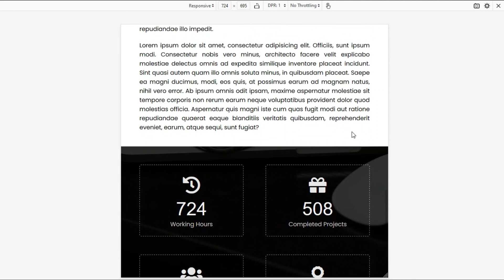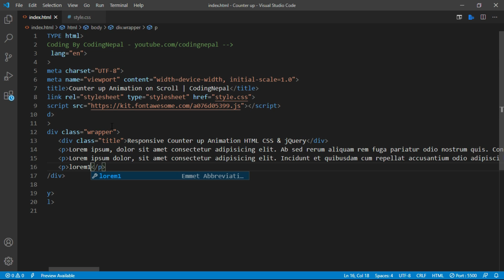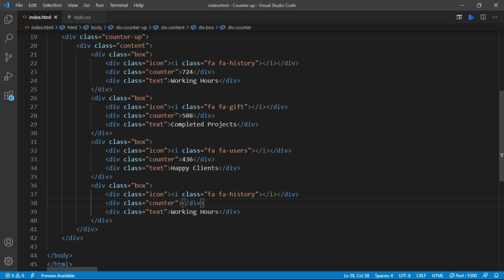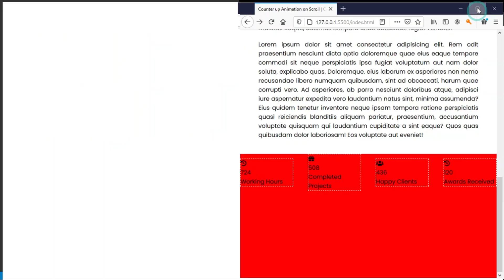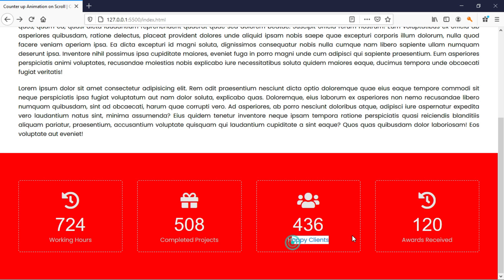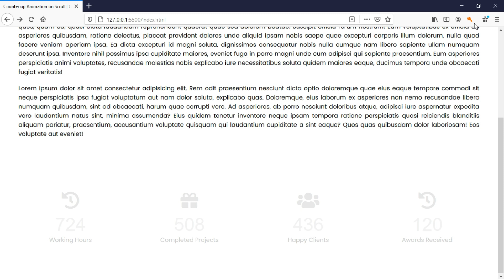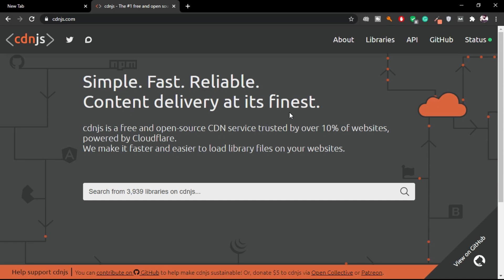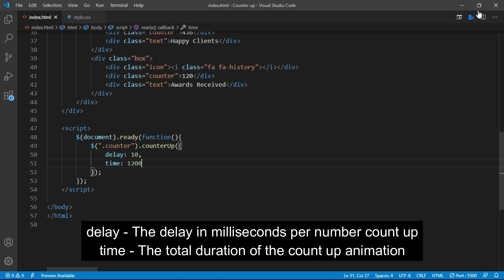Responsive Counter up Animation on Scroll using HTML CSS & jQuery